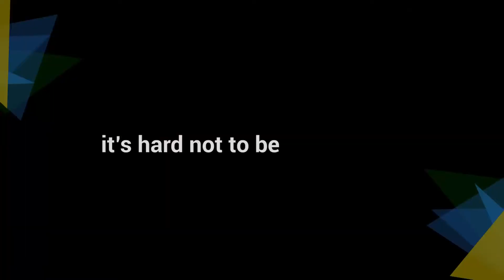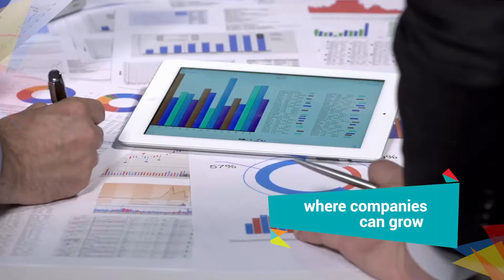GamingMalta - Home of Gaming Excellence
GamingMalta is an independent non-profit foundation set up by the Government of Malta and the Malta Gaming Authority (MGA). Tasked with promoting Malta as a Centre of excellence in the remote gaming sector globally, it is also responsible for liaising with the local relevant authorities to improve Malta’s attractiveness as a jurisdiction and enhance the ecosystem surrounding the gaming industry.